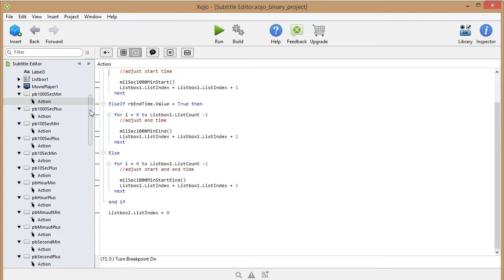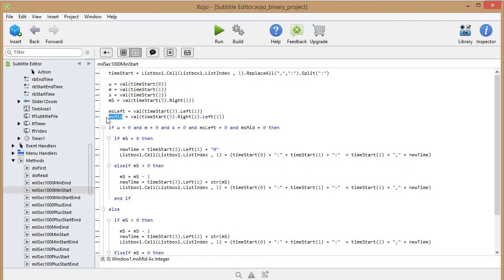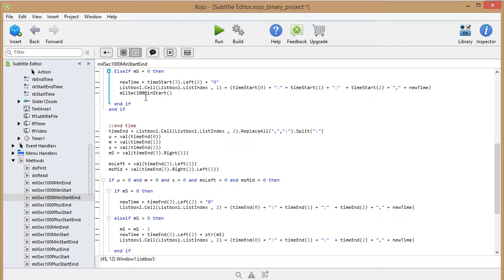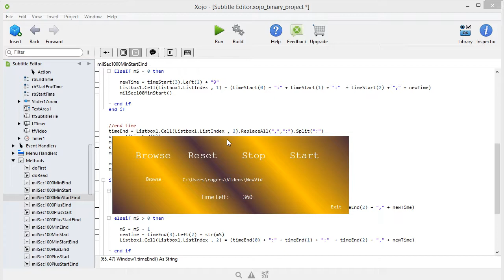Subtitle Editor part 22 substract a 1000th of a second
How to create your own subtitle editor.
I start with the time function used in the subtitle editor.
Substract a 1000th of a second from the time in our listbox.
This subtitle editor can read and write only srt subtitle files.
Subtitle editor in xojo.
xojo tutorial